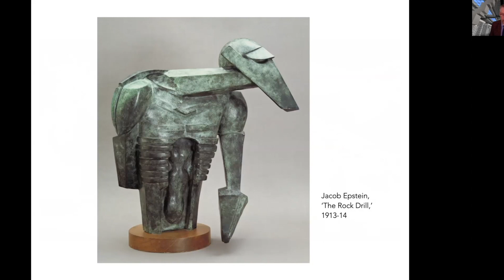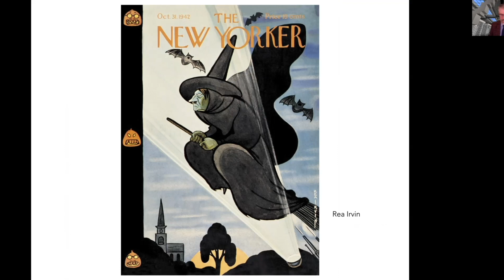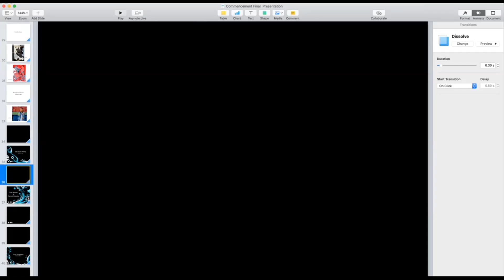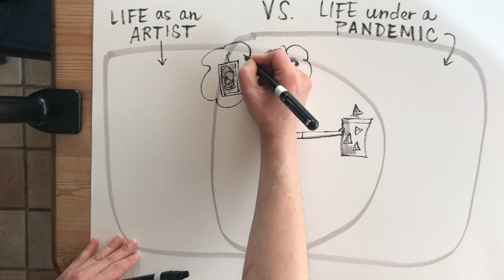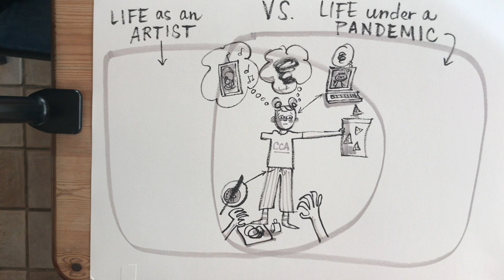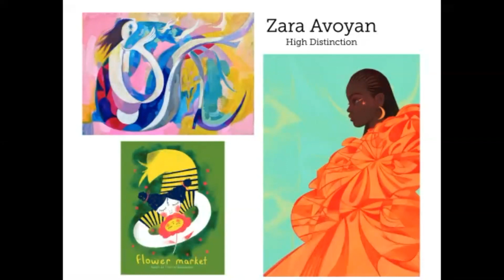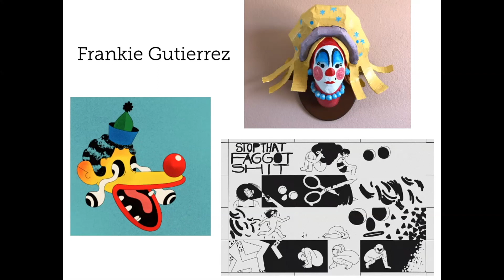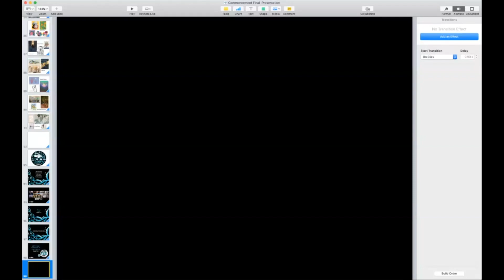CCA Illustration Program: 2020 Graduation Event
Wherein we honor the 2020 graduating class from CCA Illustration.

Speakers: Dean Helen-Maria Nugent, Chair Owen Smith, Assistant Chair Michael Wertz, CCA Illustration Professors Robert Hunt, Shannon Taylor, and Mark Eanes, graduating student Yuri Knighten, and Alumna Minnie Phan.

Keynote presentation by George McCalman, isolation presentation by Lisa Brown and Daniel Handler.

Congratulations to our amazing students!

Illustration by Michael Wertz.